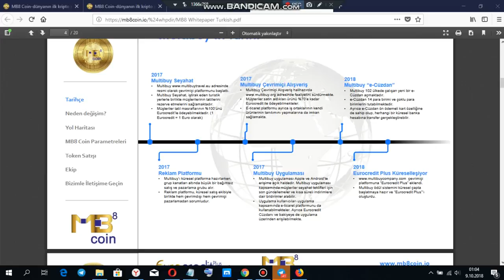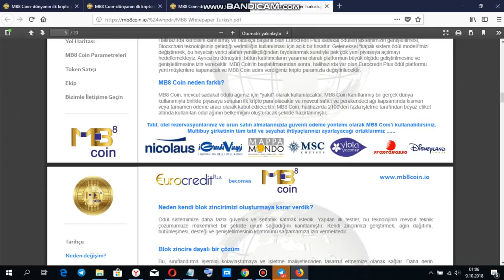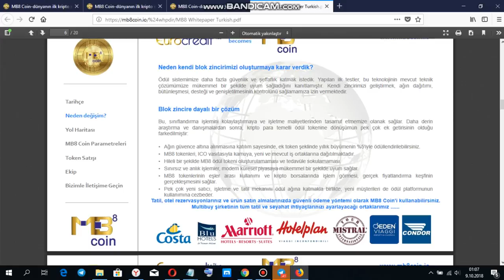mb8coin tanıtım belgesi incelemesi